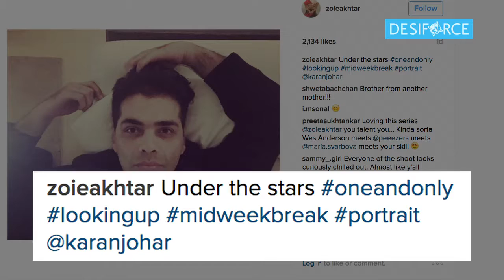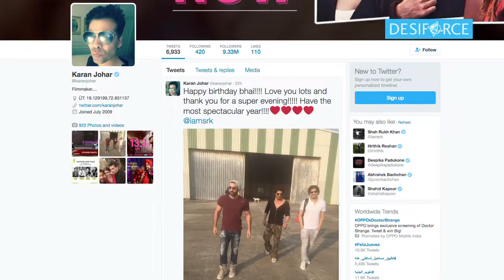AlibaugDiaries King Khan birthday with FAMILY FRIENDS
It seems, this year, Shah Rukh Khan has decided to spend his time with his family as much as he can. After the completion of Amsterdam and Prague schedule of his upcoming flick ‘The Ring’, SRK went to Alibaug with his bunch of friends and family just to celebrate his birthday.